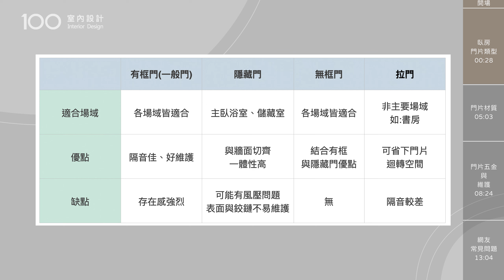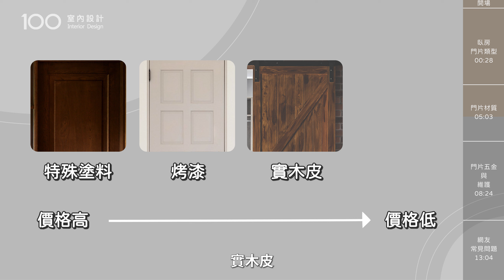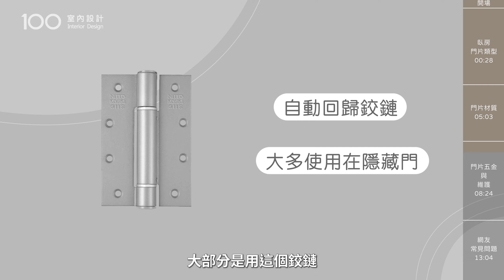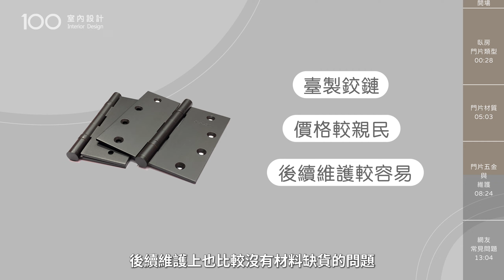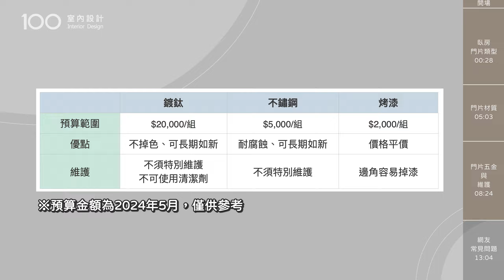【挑選攻略】最詳細臥房門片挑選攻略！無框門取代隱藏門更好用！從設計到DIY改色，通通告訴你！｜feat.構設計｜100室內設計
臥室門片種類很多，哪些裝了會後悔？哪些可以兼具美觀與實用？以及哪種門片改色方式最實用？今天邀請了構設計 楊子瑩總監，透過她的實務經驗來為我們解答！

00:00 開場
00:28 門片臥房類型
00:47 拉門
02:08 隱藏門
04:06 有框門
04:23 無框門
05:03 門片材質
05:30 隔音問題
06:29 預算計算方式
06:53 門片價格
07:35 木工門
08:03 實木門
08:24 門片五金與維護
08:49 蝴蝶鉸鏈
09:00 自動回歸鉸鏈
10:12 臺製鉸鏈
10:31 鉸鏈挑選建議
10:48 門把挑選
13:04 網友常見問題

訪問100室內設計，幫你找到家的靈感